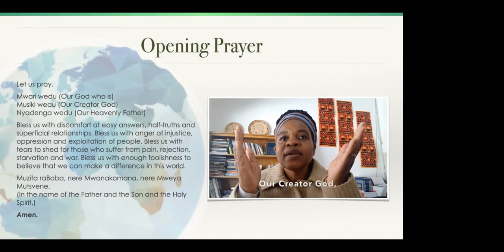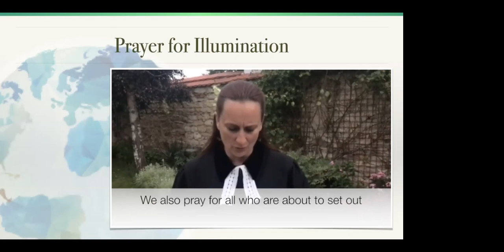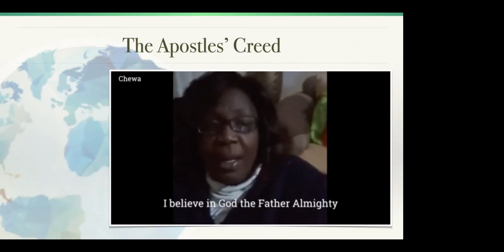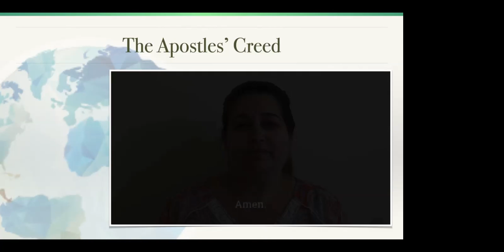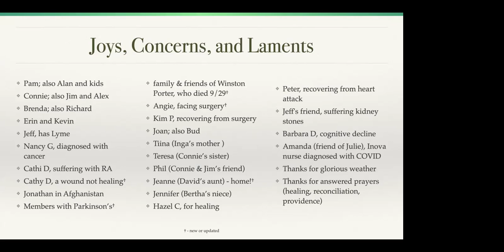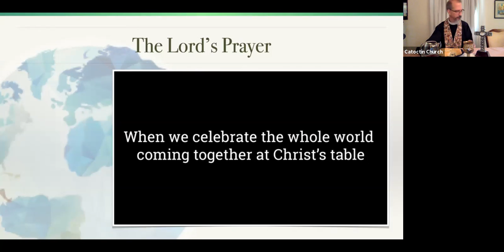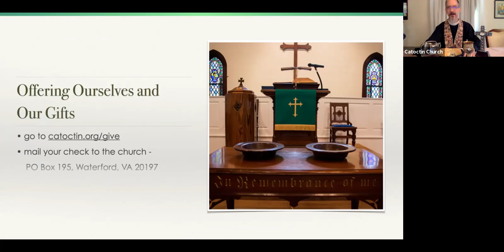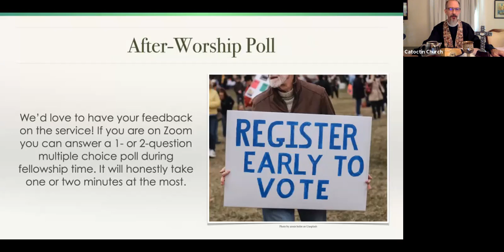CPC Worship 10/04/2020 - Let Us Bake Bread Together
It's World Communion Sunday, a day to take special notice of that the Church  is alive and well around the world and united at the Table of the Lord. The Presbyterian Church provided video clips of international mission partners leading different parts of the liturgy, so we included them in our service. What a blessing to be reminded that we have family who are Greek, Czech, Thai, Colombian, Armenian, Malagasy, and so many more! The sermon is a meditation on bread as a metaphor for the journey of faith, the Church, and the Kingdom of heaven. As you might expect, we celebrated the sacrament of Communion, too. You are welcome to join us.

Text: Matthew 13:33